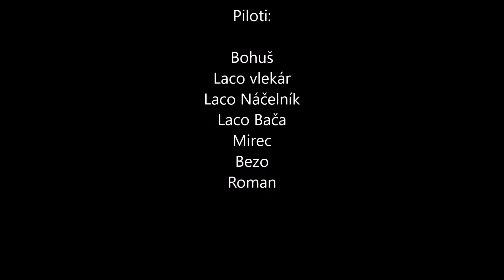aerovleky Žilina 18.10.2015